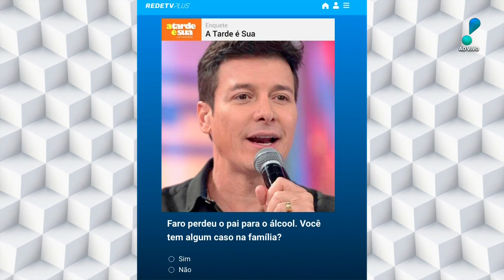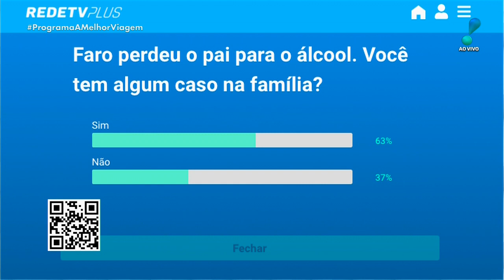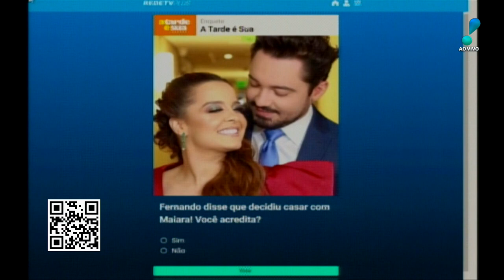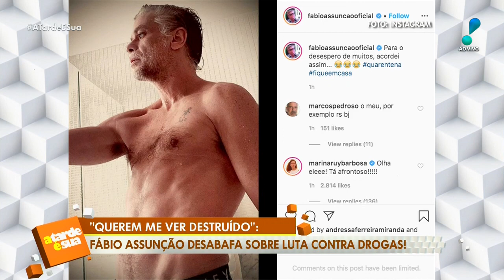A Tarde é Sua (05/06/20) | Completo